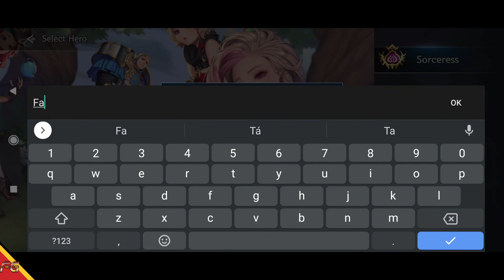DragonSpear-EX / Offline (Android/IOS) Gameplay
►Download
►Tamanho ~ 643MB
► Online/Offline: Offline

🚩▪▪▪▪▶Informações◀▪▪▪▪▪▪▪
📲Suporte de Login: Convidado.